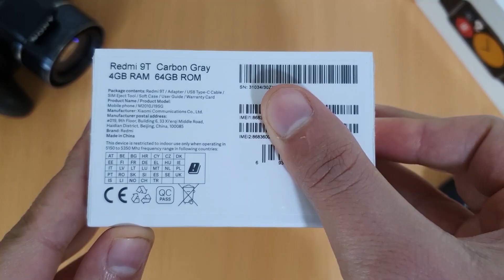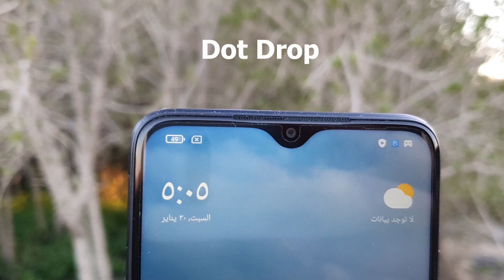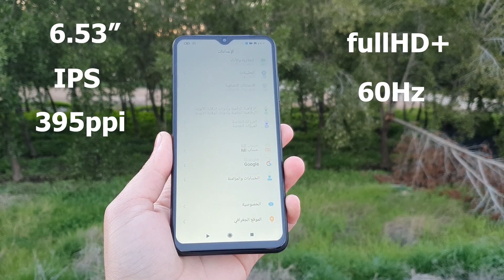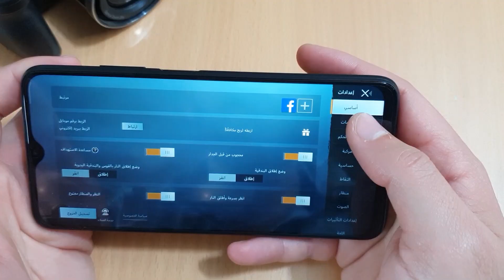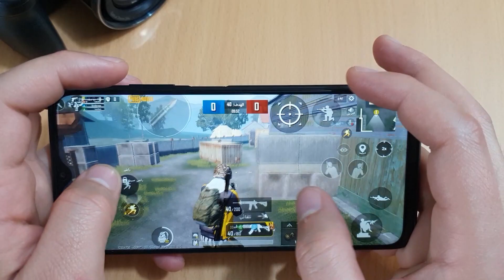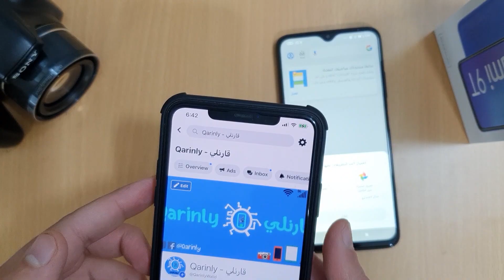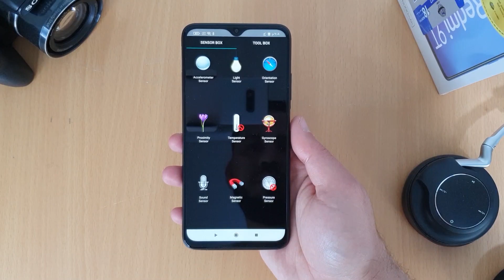xiaomi redmi 9t review | مراجعة أرخص وأفضل جهاز في الفئة الاقتصادية من شاومي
مراجعة redmi 9t مع ذكر مميزات redmi 9t وعيوب redmi 9t وهل يستحق الشراء ؟

تجربة لعبة pubg على جهاز redmi 9t